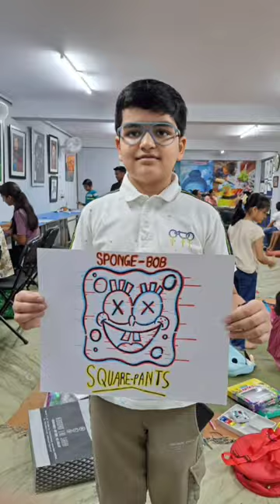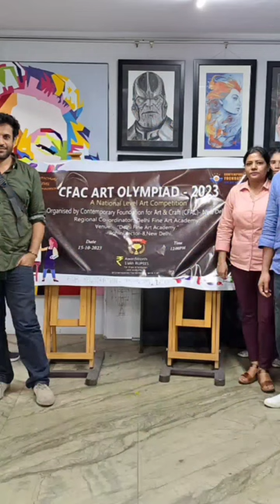National Art Olympiad in DFA Academy conducted by CFAC